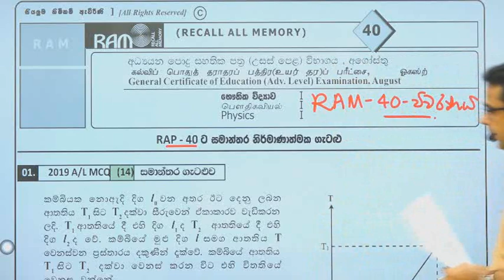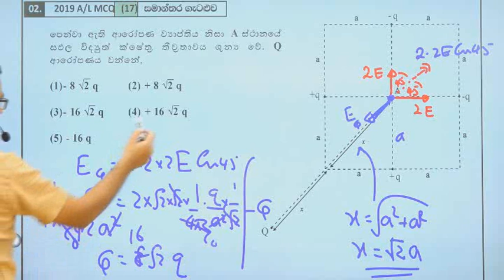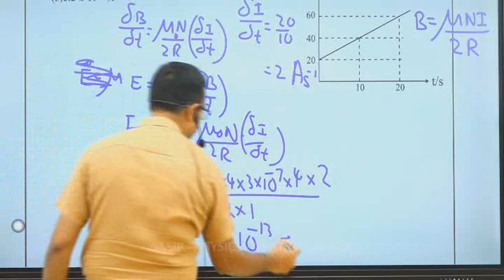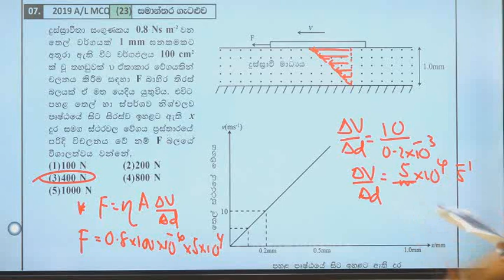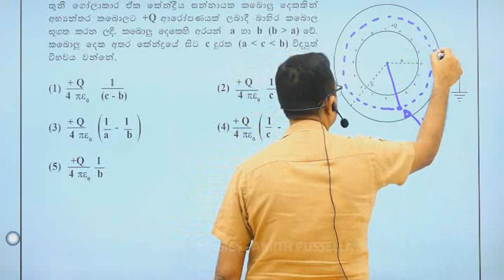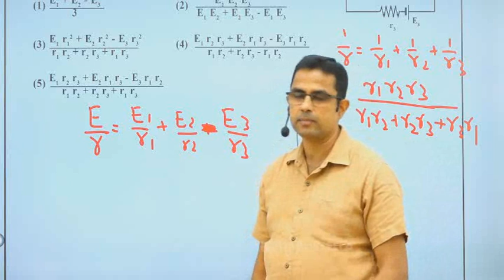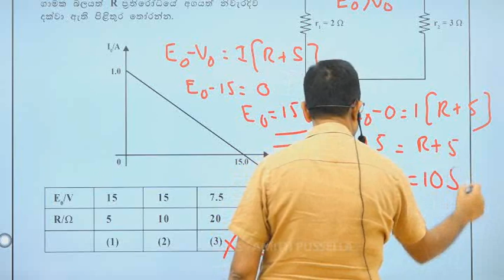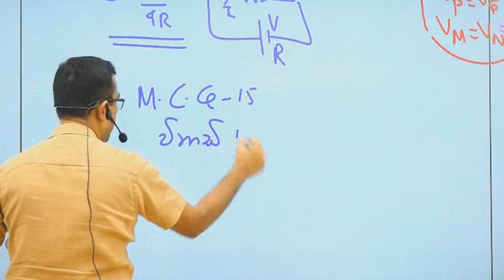RAM 40 විවරණය / Everyday physics (2023.12.04) I AMITH PUSSELLA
RAP 40 සාකච්චාවට අදාළ ප්‍රශ්න පත්‍රය මෙම link එක හරහා ලබාගන්න

Everyday physics MCQ 1000 වැඩසටහනේ RAP 40 ප්‍රශ්න පත්‍රය අපගේ වෙබ් අඩවිය සමග සම්බන්ධ වී පිළිතුරු සැපයීමට සහ එම පිළිතුරුවල නිරවද්‍යතාවය පරීක්ෂා කරගත හැක.

මේ වන විටත් අපගේ වෙබ් අඩවියේ රෙජිස්ටර් වී සිටින ළමුන් පහත ලින්ක් එක හරහා
Amith Pussella-Physics-2023-Everyday-Physics(MCQ ප්‍රශ්න 1000 වැඩසටහන)
මෙම course එක free active කරගන්න.

ඉන්පසු එම course එක යටතේ සැප්තැම්බර් මාසය තෝරාගෙන search කරන්න. එවිට ඔබට අදාළ විභාගය සදහා මුහුණදිය හැකියි.

☀️අපගේ වෙබ් අඩවියේ මේ වනවිටත් රෙජිස්ටර් වී නොමැති දරුවන් මුලින්ම වෙබ් අඩවියේ රෙජිස්ටර් වෙන්න.
☀️ඉන්පසු ඉහත පියවර අනුගමනය කරන්න

රටම බලගන්වන භෞතික විද්‍යා පන්තිය

Amith pussella official Facebook page :   / sasipnugegod